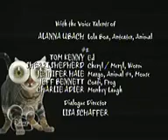Brandy Y El Señor Bigotes Capitulo 3 Español Latino